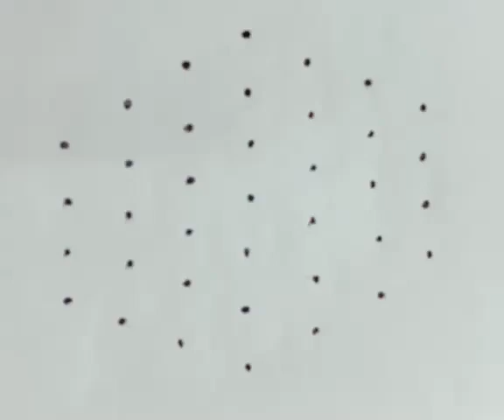🔯7*4 సంధు చుక్కల ముగ్గు🔯kolam🔯simple rangoli 🔯 ytshorts 🔯